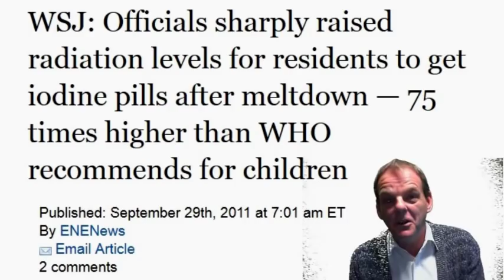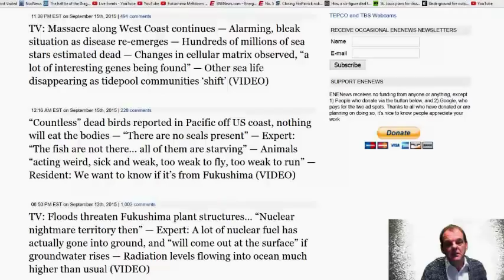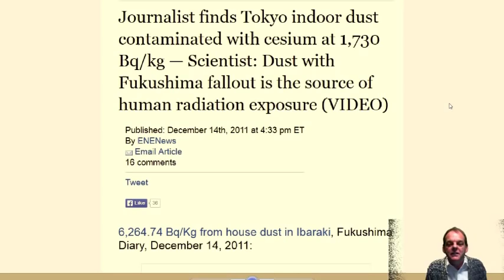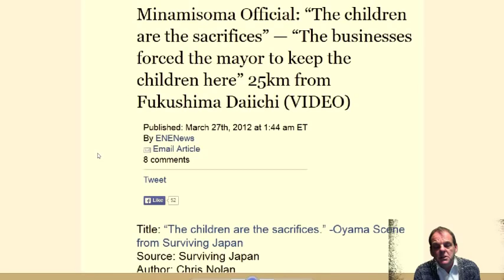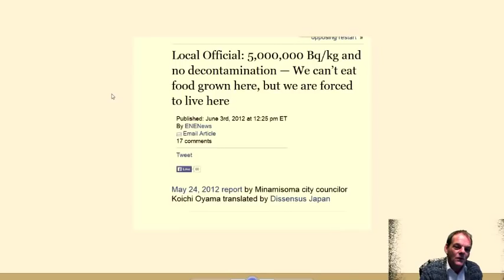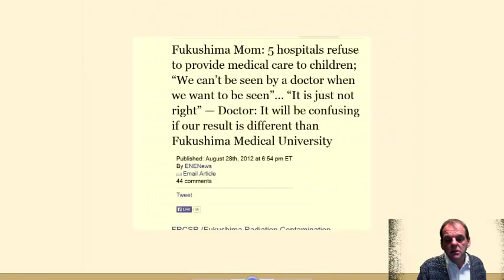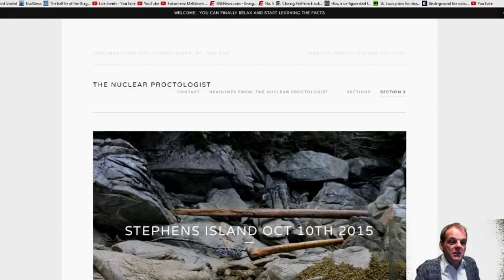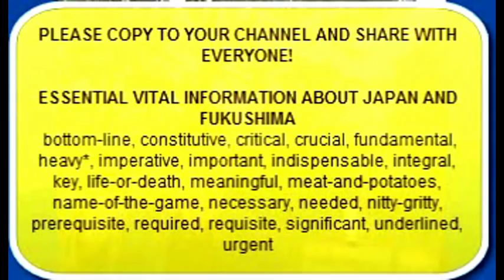Fukushima Meltdowns: Japan's Radioactive Kids (Episode 6)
This is a one hour live episode with Dana Durnford The Nuclear Proctologist Dot Org. We show the models and endless headlines breaking down the nuclear event into layman's understanding . A half hour questions and answer in the chat room will follow the show . (Video/audio skips around 11:40 Fukushima Meltdown Daily News : Episode 6 Japan's Radioactive Kids

ChristopherBusby Foundation for the Children of Fukushima」
"福島の子供たちの為のクリストファー・バズビー基金" をどうぞご覧下さい。
Busby talks here from a playground in Stockholm about the cover-up of the Fukushima contamination and the failure of the Japanese government to act for the children who are suffering the same health problems as those exposed to the Chernobyl contamination. Together with some Japanese colleagues he has set up a Foundation to provide regular independent scientific expertise, to advise parents, to independently assess contamination and to give children access to radionuclide blocking supplements. His expert advice is firstly to evacuate the children to uncontaminated areas.